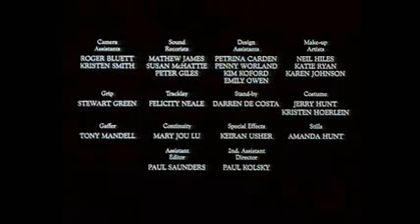Next Attraction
A short film that explores the genre of the movie trailer. it's about a woman who lives her life by the what happens on the silver screen.